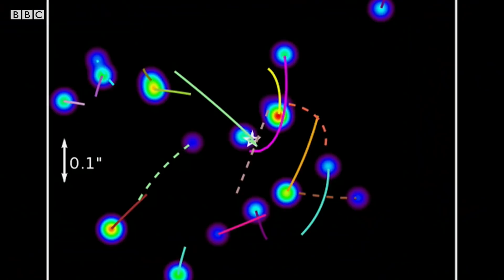What Does a Black Hole Look Like? | Your Cosmos | BBC Earth Science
Spoiler alert: black holes look nothing like the name would suggest! 😲

Deadly enough to destroy space and time, black holes get a bad rap but recent images reveal a very different picture. Dr Becky Smethurst peers into the supermassive black at the centre of our own galaxy and those nearby to reveal how they could have responsible for the birth and creation of our entire galaxy.